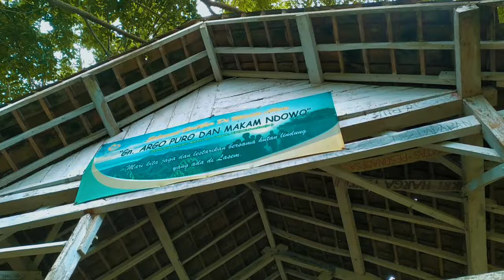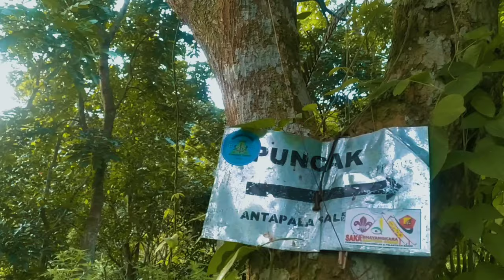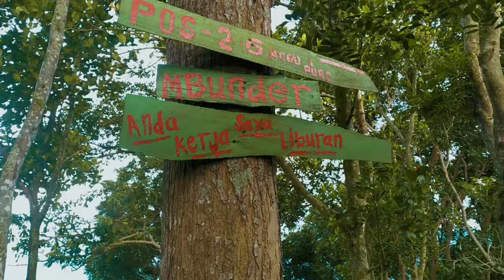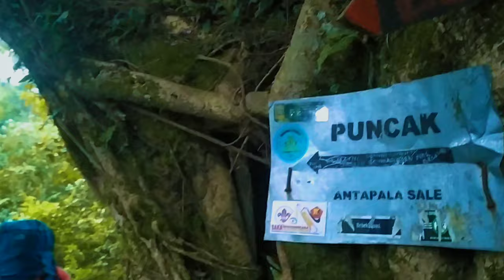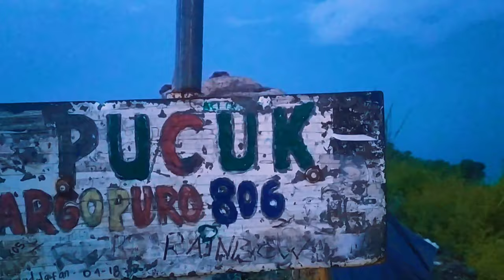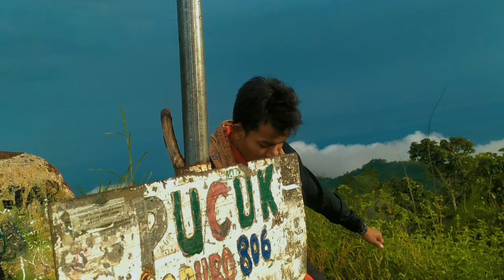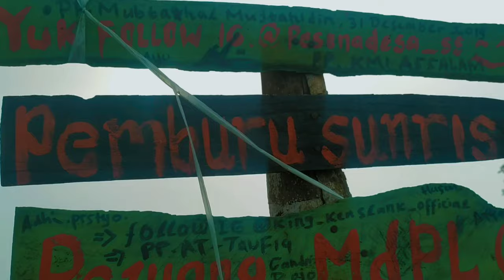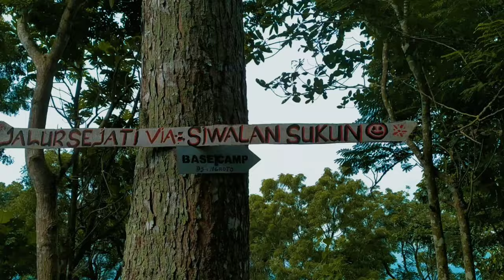|| ARGOPURO LASEM - PUNCAK TERTINGGI DI KABUPATEN REMBANG JAWA TENGAH - my trip my adventure ||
pendakian gunung Argopuro
puncak tertinggi di kabupaten rembang
806 mdpl